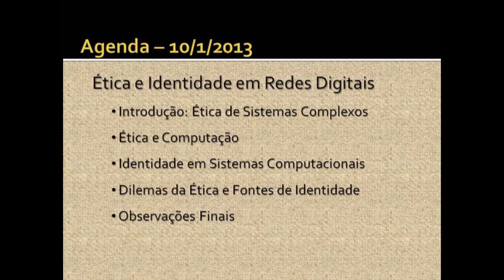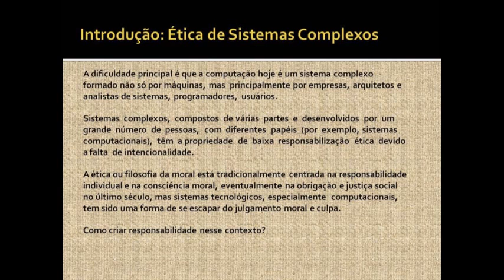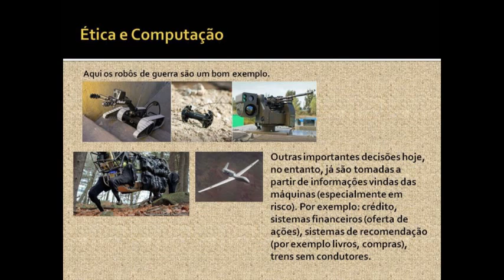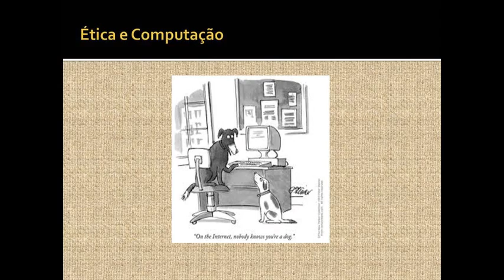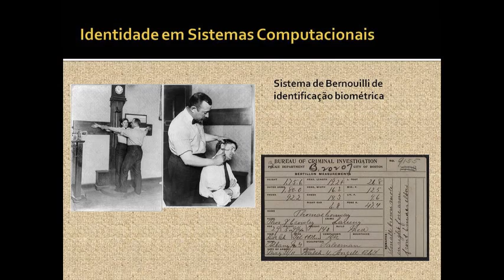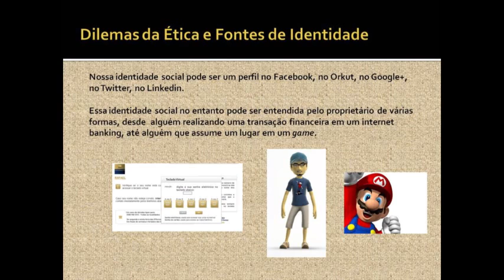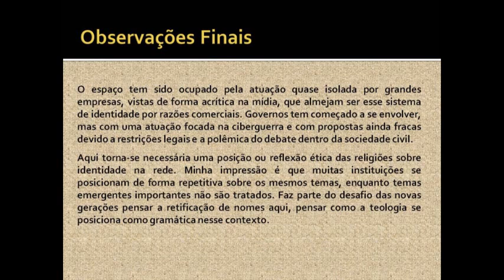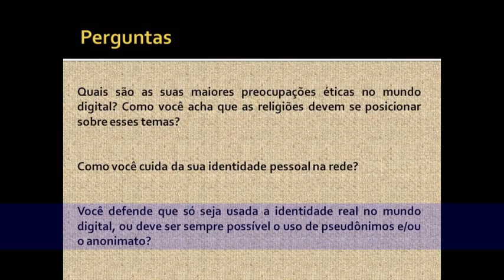REDE RUA - 06_Difusão_Relevância_Ética _Rede_Digitais - parte 2 _Rafael Shoji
Rafael Shoji, doutor em Ciência da Religião, pesquisador e sócio-diretor da E-VAL Tecnologia, disse que as redes digitais são produtos dos usuários humanos. Para ele, as religiões têm a obrigação de traduzir os conceitos que sempre existiram no mundo real para o mundo digital que está emergindo. Se elas não fizerem isso, o mundo vai em frente sem ter a mínima noção desses conceitos.